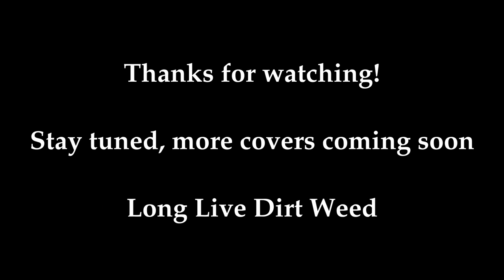Weedeater ~ God Luck and Good Speed [Guitar Cover]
Welcome to the very first video of Fuzzy Riffs!
Here is my cover of God Luck and Good Speed by the mighty Weedeater.
Analog gear used:
Guitar: Ltd EC1000 with EMG 81/60
Pedals: EHX Big Muff Pi + MXR 10 band Equalizer
Amp: Marshall DSL5C
Audio interface: Focusrite Scarlett Solo
Post-processing: 12-band Equalizer & Studio Reverb.
Fuzzy Riffs